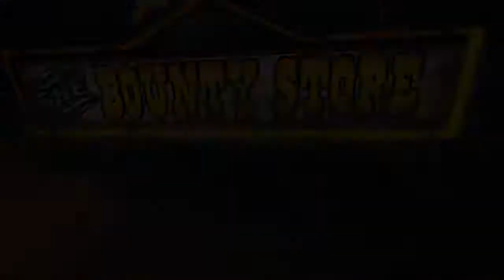Oddworld Stranger's Wrath HD Part 9 - Jo' Mama dead or alive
You play as the Stranger, a mysterious fellow where little is known about
him. What he do know is that he is a crossbow-wielding bounty hunter who
roams around Oddworld, going to different towns and accepting bounties. The
Stranger is collecting moolah in order to partake in a surgery, which is very
vague and unknown to the player. What is known is that Stranger's secrets
will be revealed throughout the game.